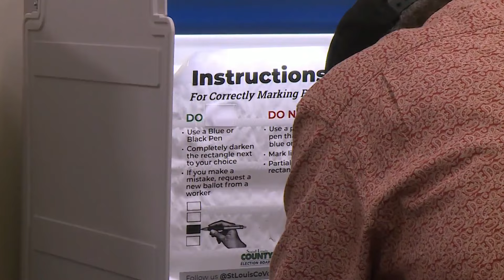STL election officials encourage absentee voting due to ballot length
Voter June McGrit cast her absentee ballot Tuesday at the St. Louis County Election Board in St. Ann. She regularly votes in elections but was surprised it took 45 minutes to read through the ballot this time.